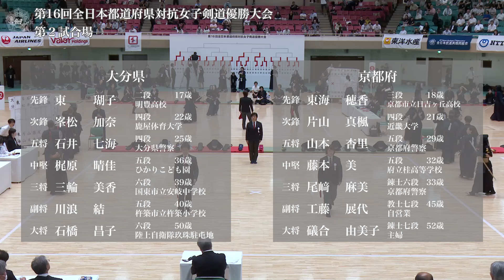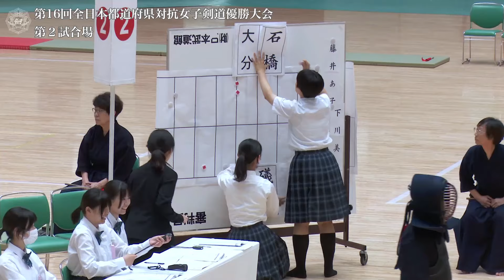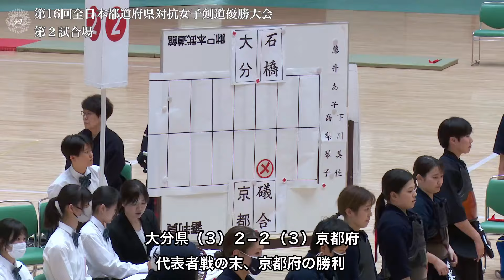大分県 - 京都府 第16回全日本都道府県対抗女子剣道優勝大会 ３回戦 34試合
第16回全日本都道府県対抗女子剣道優勝大会 ３回戦
令和６年（2024年）7月15日（月・祝）
日本武道館,東京都千代田区
16th All Japan Interprefecture Ladies KENDO Championship 2024 ,3rd round
July 15. 2024 (Mon)
NIPPON-BUDOKAN , Chiyodaku, Tokyo